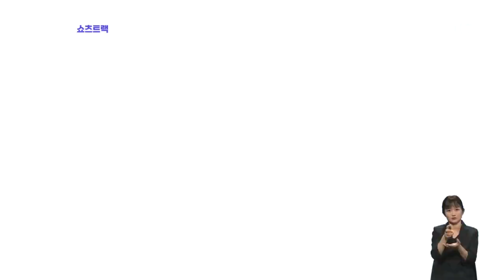사라졌던 '의경' 부활하나…잇단 흉악범죄에 재도입 검토 쇼츠트랙 / JTBC 뉴스5후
최근 잇따르는 흉기 난동, 흉악, 강력 범죄 사건 등으로 불안감을 호소하는 시민들이 많습니다.

정부가 경찰 조직을 재편해 치안 역량을 보강하는 한편 의무경찰제, 의경 재도입을 적극 검토하겠다고 밝혔습니다.

[한덕수/ 국무총리 : "우리의 치안력을 한층 강화하겠습니다. 국민 불안감이 해소될 때까지 지금의 특별 치안활동을 지속해 나가겠습니다. 범죄 예방 역량을 대폭 강화하기 위해 의무경찰제의 재도입도 적극 검토하겠습니다."]

군 전환복무 제도 중에 하나였던 의무 경찰 기억하실겁니다.

의경은 2018년부터 해마다 20％씩 감축된 끝에 올해 4월 완전히 사라졌습니다.

그리고 정부는 '가석방을 허용하지 않는 무기형' 도입을 추진하고 공중협박·공공장소 흉기소지 등에 대한 처벌 규정을 신속하게 신설하겠다고 밝혔습니다.

또 정신질환 예방과 조기발견, 치료, 일상회복 전 과정을 체계화하는 등 정신건강정책 전반을 재검토하고 혁신하겠다고도 설명했습니다.